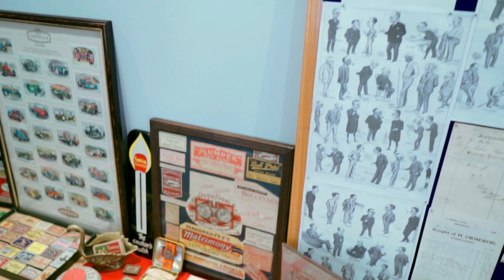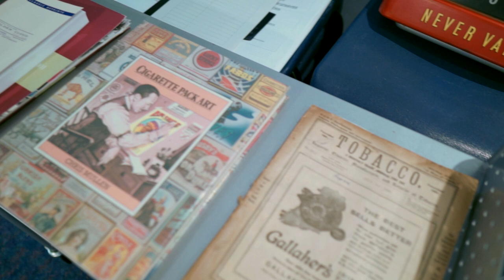Tobacco Exhibition - James Hargreaves and Sons, Blackburn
Accompanying exhibition to the "James Hargreaves - Blackburn Tobacco Factor and Worthy" Ray Smith Memorial Lecture at Blackburn Central Library, March 2022, by Eric Nolan, final director of Hargreaves and Sons.